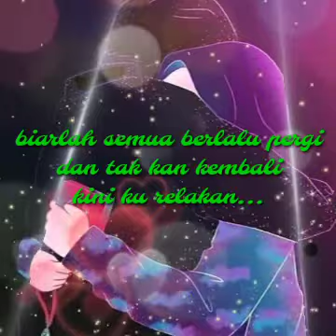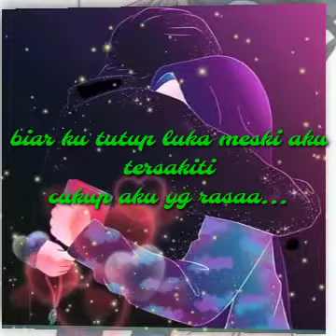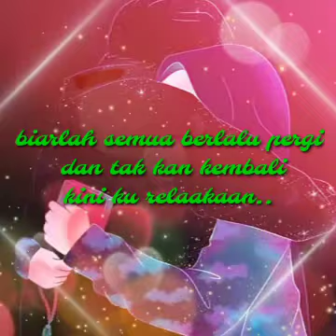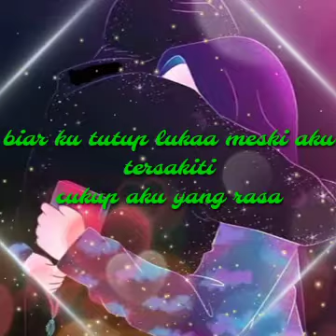semua berlalu ... happy asmara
assalamualaikum 🙏
pagi..